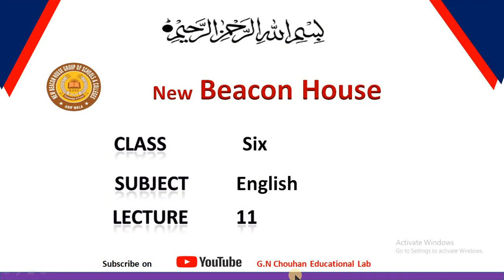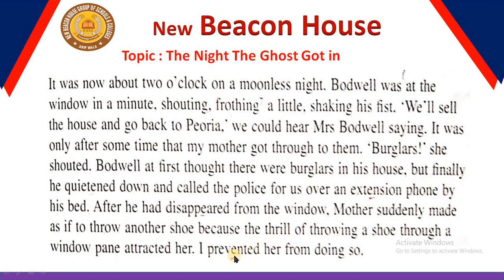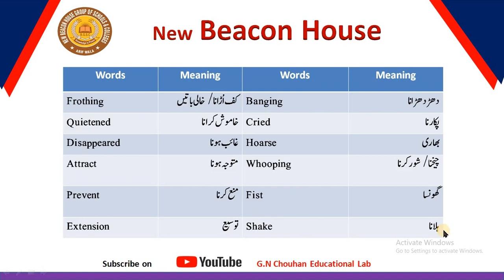The Night The Ghost Got In Unit # 2 Class 6 Eng Lec # 11